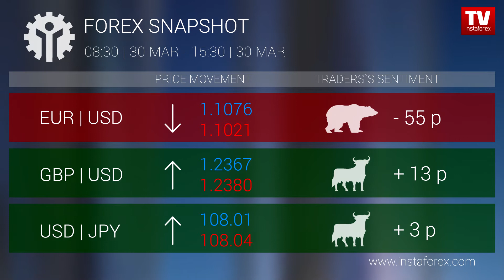Who earned on Forex 30.03.2020 15:30